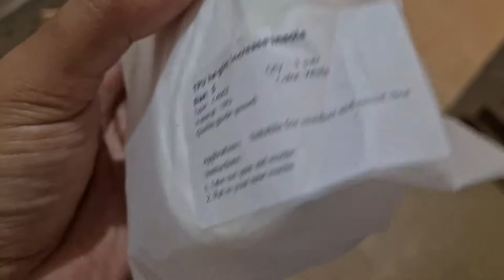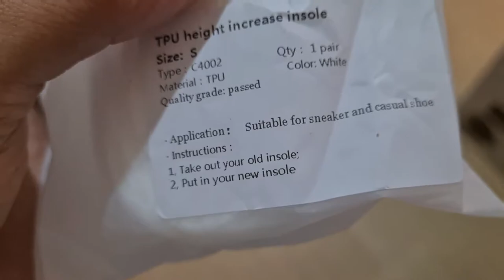BOOST INSOLES?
LAST VLOG I SHOWED YOU THE CREASE GUARDS I GOT FROM LA ESENCIAL PH.

NOW LEMME UPDATE YOU ABOUT MY EXPERIENCE USING IT PLUS ANOTHER ITEM THEY SENT ME, THE CUMULUS INSOLES!

LA ESENCIAL PH AND I WILL BE COMING UP WITH A GIVEAWAY FEATURING SOME SNEAKERHEAD ESSENTIAL ITEMS SOON!